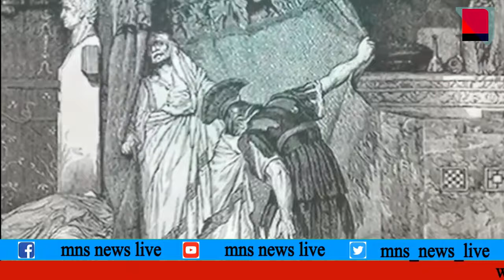MNS NEWS LIVE IN HINDI जाने वेलेंटाइन डे का क्या है महत्त्व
वेलेंटाइन डे
valentine day